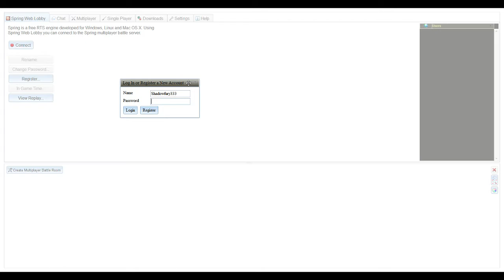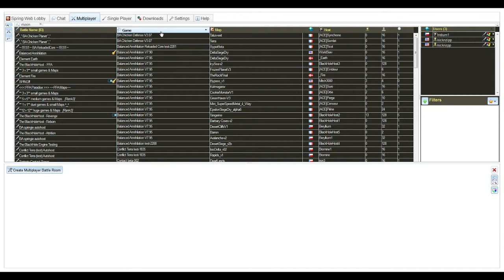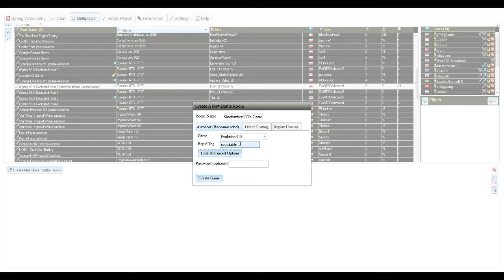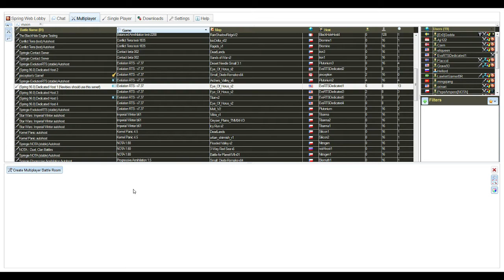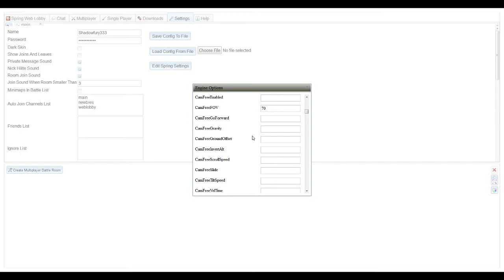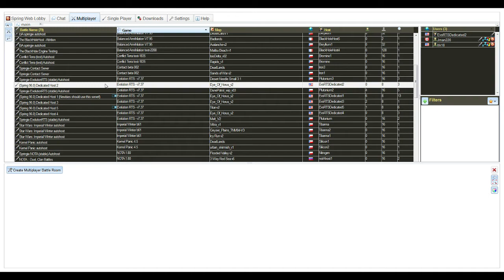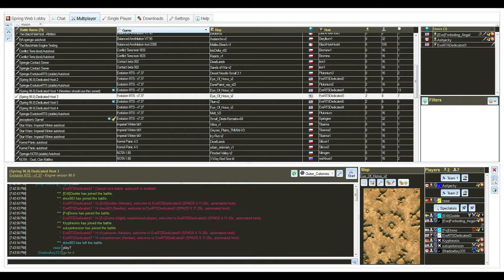Evolution RTS Steam Special - Part 1: Introductions and Issues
Evolution RTS has just gotten on Steam, and I put on a stream for showcasing Evolution RTS and addressing issues new users are having.

I am joined by ForbodingAngel, the developer of Evolution RTS